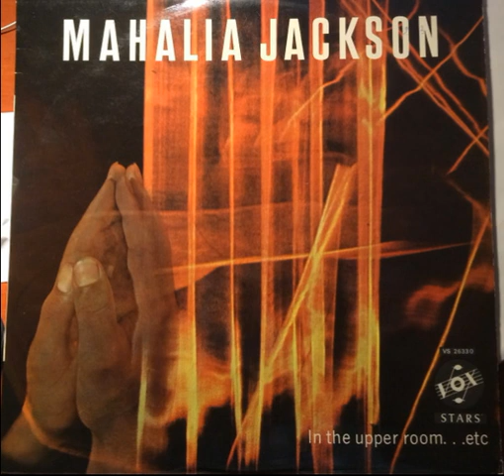Mahalia Jackson - City called heaven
Country:   France
Released:   1963

VS 26.330

In the upper room
he's my light
come to Jesus (not allowed on yt)
go tell it on the mountain
city called heaven

Walking to jerusalem
bless this house
i'm on my way
just over the hill (not allowed on yt)
said he would